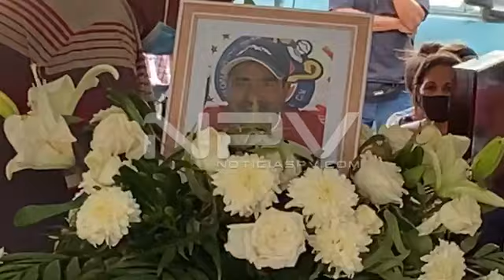Así es como están despidiendo el cortejo fúnebre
📌Así es como están despidiendo el cortejo fúnebre con los restos mortales de César Guadalupe Chávez Medrano, "El Lodo", el mesero que murió ahogado la tarde del lunes en la playa de Los Muertos, luego de que se metiera al mar a salvar a una niña de ahogarse, esto sucede en estos momentos en Ixtapa. (Adrián De los Santos/NOTICIASPV.COM)